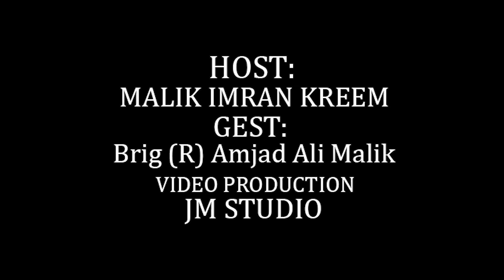Malik Imran Kreem With Amjad Ali Malik | New Narrative of PDM | Imran Khan Exclusive Analysis